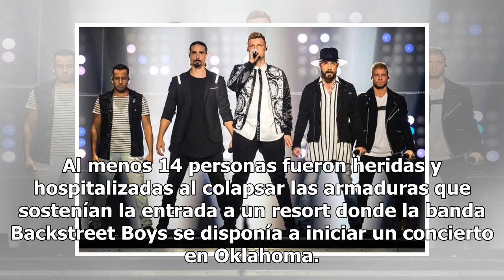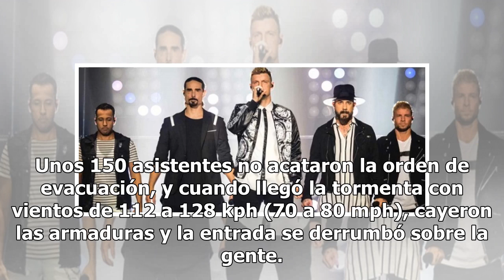Colapsa estructura en show de Backstreet Boys; hay 14 heridos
Al menos 14 personas fueron heridas y hospitalizadas al colapsar las armaduras que sostenían la entrada a un resort donde la banda Backstreet Boys se disponía a iniciar un concierto en Oklahoma. WinStar World Casino and Resort dijo en un comunicado por Twitter que se inició una evacuación alrededor ...